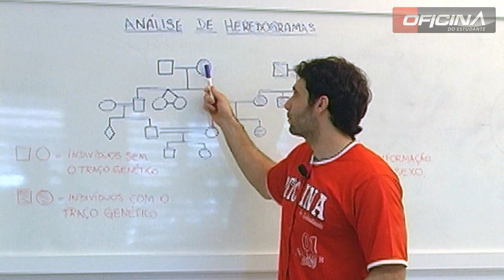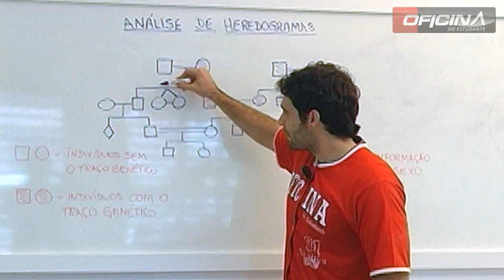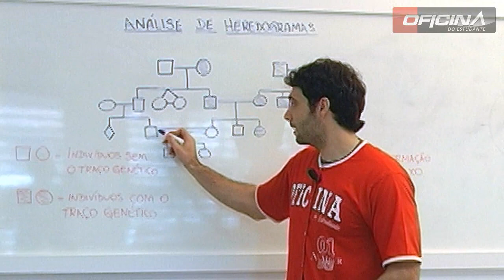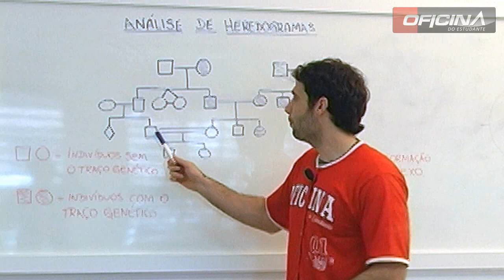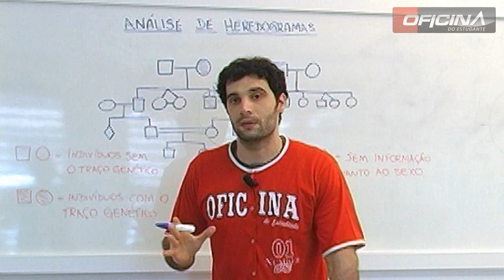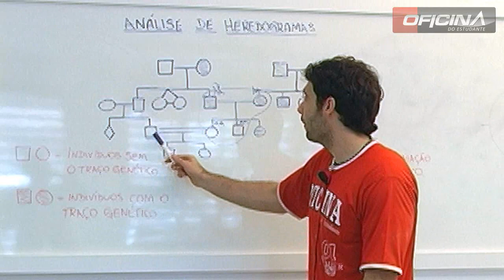Dica de Biologia - Análise de Heredogramas - Oficina do Estudante cursinho vestibular e colégio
Oficina do Estudante apresenta dica de Biologia com o professor Luciano sobre a análise de Heredogramas.